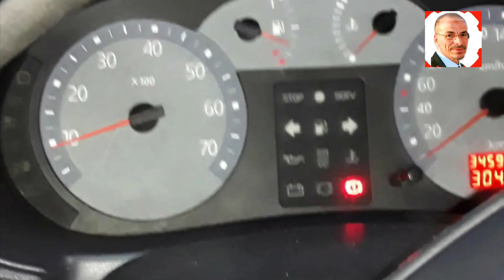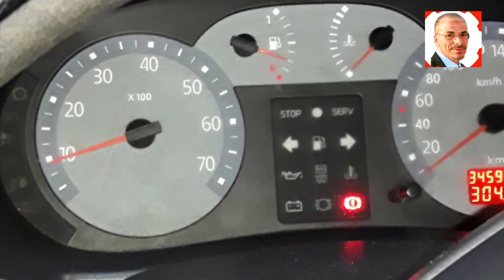جزاك الله خير عم مختار اكثر من عامين اعانى من المشكل - clio @Mecanique Mokhtar Tunsie تعلم مع مختار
تعلم كل شيئ مع مختار
 لديك مشكل فى سيارتك ابعث فيديو على هذا
jaguar voiture
voiture jaguar
lux car
voiture de sport
voiture 4x4
voiture sportive
voiture sport
voiture sportive pas cher
auto 24
voiture electrique
ميكانيك السيارات
ميكانيك,السيارات
,محرك السيارة,سيارة
ميكانيكي السيارة
تعليم السياقة
تغيير الزيت
مشاكل السيارة
صعوبات السيارات
voiture cabriolet
voiture décapotable
clio 5
peugeot 308 occasion
peugeot 208
clio 4
twingo
قانون السير بالمغرب
بطارية السيارة
سيارات
نظام تثبيت السرعة التكيفي
محركات hdi
4wd معنى
سيارتي
ميكانيك السيارات
jaguar voiture
voiture jaguar
voiture cabriolet
voiture décapotable
voiture 4x4
voiture sportive
voiture electrique
auto europ
vente voiture
voiture occasion suisse
CA FUME ?? SKIDDER TIMBERJACK
2020 Audi Q3 Sportback vs 2020 Range Rover
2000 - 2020 : PAGANI START-UP COMPILATION chat gpt
Coupe de France
Ukraine
قرعة دوري ابطال افريقيا
طقس جدة
الجزائر
Messi
تونس
ترند